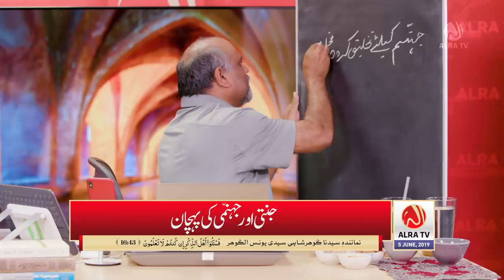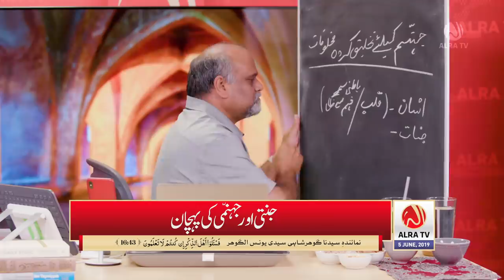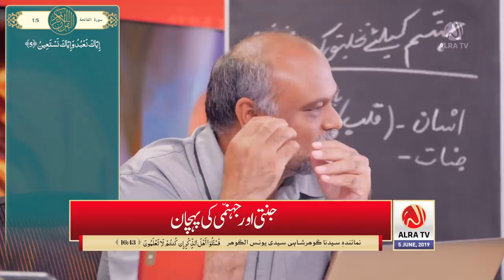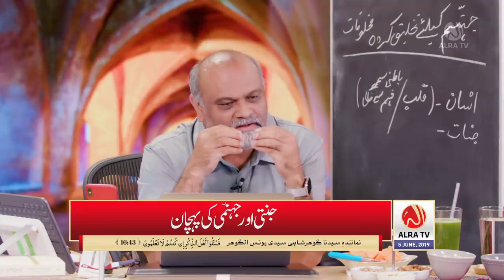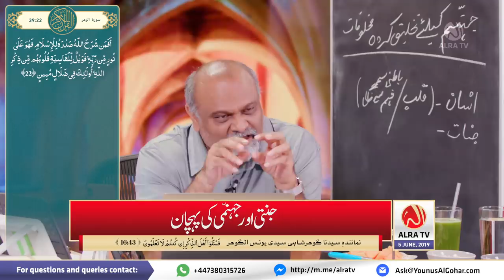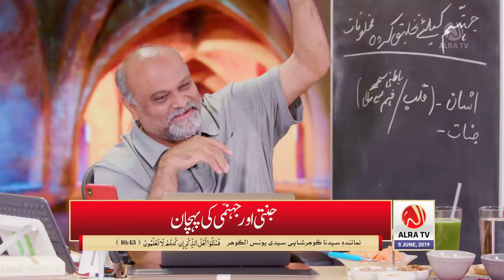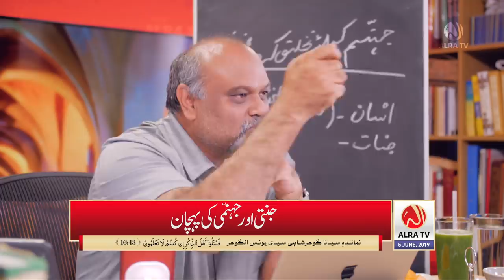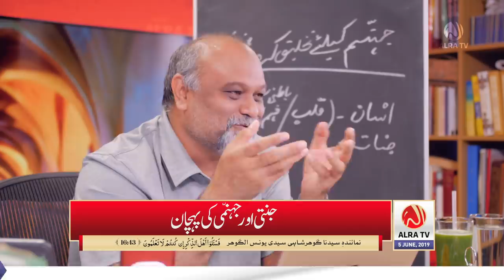Jannati aur Jahanumi Ki Pehchan | Younus AlGohar | ALRA TV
How do you recognise if someone is paradise-bound or not?

Summary:

'I created the majority of human beings and Jinns for hellfire. They have hearts that lack [spiritual] understanding and eyes that do not have [the spiritual] vision. They are like animals. In fact, they are even more misguided than animals. Verily, they are the Heedless Ones (Ghafileen). ' - Koran 7:179

In other words, their subtleties do not have spiritual functions. Their subtleties are senseless. The souls and Jinns created for hellfire are created with the same substance: anger and fire.

'We want to worship you and that will only be possible with your help. Show us the Straight Path (Sirat ul Mustaqeem), the path of those you have granted your bounty. Not the path of those created with your anger.' - Koran 1:1-7

The Prophets, Messengers, saints and Sauliheen have been trained by God to teach people how to worship him with their souls and remove the veils off people's souls.

God is angry with those created with his anger - the souls who will go to hellfire. He is not angry with anyone else. Their hearts cannot be revived with the Activation of the Spiritual Heart (Dhikr-e-Qalb). God's mercy upon you is demonstrated by him allowing your heart to say his name.

'Whoever obtains Shahr-e-Sadr (Opening of the Chest) for Islam, he shall be upon the light from his Lord. And woe and destruction upon those whose hearts are too hard to absorb the [name of] God, they are in open misguidance.' - Koran 39:22

Those who perform all physical worship but God's name doesn't enter their hearts are undoubtedly misguided.

'They remember God while standing, sitting and tossing and turning [in their beds].' - Koran 3:191

'On the Day of Judgement, only he shall be successful who brings with him a Qalb-e-Saleem (Secured Heart).' - Koran 26:88--89

'And whoever believes in God, God will guide his heart.'- Koran 64:11

'God has written faith on their hearts.' - Koran 58:22

God finds pretexts to grant salvation to those who are predestined for paradise. For example, he will send people to paradise just because they gave food or water to a saint.

Imam Mehdi His Divine Eminence Gohar Shahi is granting humanity permission for Dhikr-e-Qalb (Activation of the Spiritual Heart). Dhikr-e-Qalb is evidence of success and guidance. Right now only HDE Gohar Shahi has the power to revive hearts.